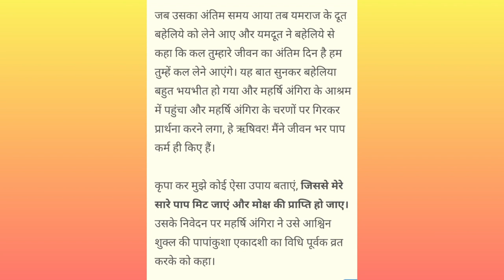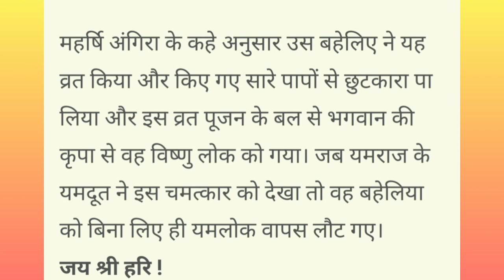25 अक्टूबर 2023 पापांकुशा एकादशी व्रत कथा, महत्व. papankusha ekadashi vrat katha, mahatva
papankusha ekadashi ke din kya daan kare/ karna chahiye
papankusha ekadashi ke din Kya kare aur kya nhi Karna chahiye
papankusha ekadashi ke din Kya upay kare pradeep Mishra
papankusha ekadashi ke din maa Laxmi ko prasann kaise kare
papankusha gyaras kab hai 2023
tulsi puja ke niyam, tulsi puja me kin bato ka dhyan rakhna chahiye
dhan prapti dhan labh karj Mukti job business promotion success ke upay
naukri laxmi prapti manokamna bimari ke uay
pandit pradeep mishra ke upay
ekadashi ke upay by pradeep mishra
papankusha ekadashi ke din kya kharide /kya kharidna chahiye
25 October 2023 Wednesday

पापाकुंशा एकादशी 2023
पापाकुंशा एकादशी कब है 2023
पापाकुंशा एकादशी पूजा का शुभ मुहूर्त कब है
पापाकुंशा एकादशी पारन समय, पारणा कब और कैसे करें
पापाकुंशा एकादशी की कथा
पापाकुंशा एकादशी व्रत कथा/कहानी
पापाकुंशा एकादशी पूजा विधि/पूजन विधि
पापाकुशा एकादशी के दिन क्या दान करें/क्या दान करना चाहिए
पापाकुंशा ग्यारस कब है 2023
पापाकुंशा एकादशी व्रत के नियम, उपाय
पापाकुंशा एकादशी को क्या करे और क्या नहीं करना चाहिए
पापाकुंशा को क्या उपाय करना चाहिए
धन लाभ नौकरी प्रमोशन संतान के लिए क्या उपाय टोटका करना चाहिए
पापाकुंशा एकादशी की संपूर्ण जानकारी 2023
तुलसी के उपाय
तुलसी पूजा के नियम
तुलसी से जुड़ी बाते
धन प्राप्ति, धन लाभ, कर्ज मुक्ति, सुख समृद्धि,  विवाह, सन्तान प्राप्ति के उपाय
लक्ष्मी प्राप्ति नौकरी बीमारी मनोकामना बरकत के उपाय
पापाकुंशा एकादशी के उपाय प्रदीप मिश्रा
एकादशी के उपाय प्रदीप मिश्रा